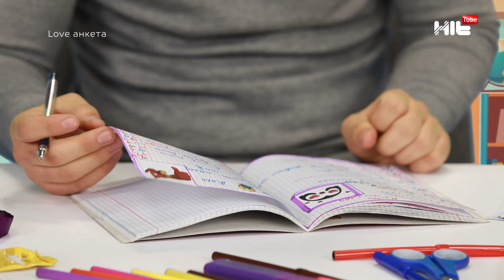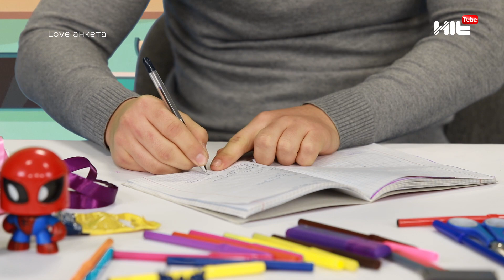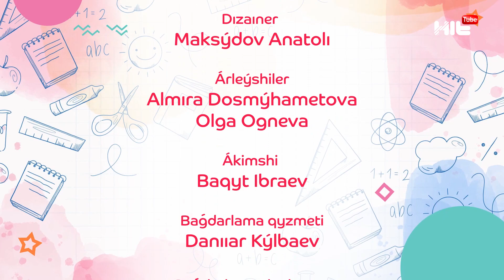БАҚДӘУЛЕТ АЛҒАШ РЕТ ҚАШАН СҮЙІСТІ? LOVE АНКЕТА